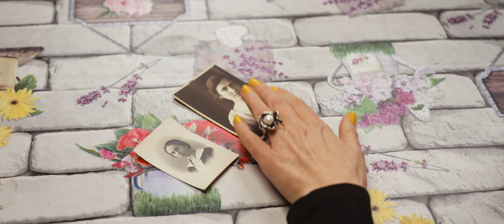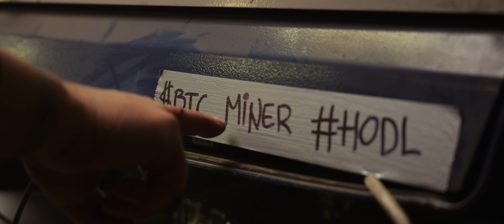Sven Varkel - Soolapuhujad (Flimflammers)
"Soolapuhujad" pakub kuulajatele kriitilist, samas iroonilist pilku maailma, kus pseudo-teadus ja uhuu-umbluu levivad kiiremini ning surmavamalt kui kunagi varem.

Soolapuhujad

(Kuradi) Sensitiivid, astroloogid, nõiamoorid nuusutamas tuult.
Vandenõud ja salaseltsid, prohvetid ning natsibaasid Kuul.
Sortsid, haldjad, usujüngrid, mõistujutud mürgitamas meelt.
Poliitikud või pendlimehed - kõigil sama libe ussikeel.

Kristallkuuli seest rikkus vastu kiirgab.
Kaardid laual sinu ees - tulevik näib hiilgav!

Hingesoppides kahtlus keeb ja keeb - ei anna rahu.
Valinud kas oled  õige tee?
Valu südames närib ikka veel - ei pähe mahu,
miks loota soolapuhujatele?

(Oh kõik need) Päkapikud, Jõuluvana, kaardimoorid, koerakoonlased.
Sodiaak ja ufoloogid, Jeesus suri ristil meie eest.
Šarlatanid, ennustajad, igavese elu lubadus.
Inkvisiitorid ja paavstid, naine on vaid mehe küljeluu.

Pendel silme ees aju programmeerib.
Imeb endasse sind nähtamatu keeris.

miks loota soolapuhujatele?

Oleme täna siia kogunenud selleks,
et saata viimsele teekonnale inimene,
kes tegi oma “uuringuid” ja “mõtles oma peaga”.
Rahu tema põrmule kõigi 3000 jumala nimel.
Aamen.

uhuu-suhkrutera seest tervis vastu vaatab.
Ravitseja nõu taevasse sind saadab!

Valinud kas olen õige tee?
miks loota soolapuhujatele?

Muusika ja sõnad: Sven Varkel

Esitajad:
Trummid - Jaan Liinat (Herald, ProjektTorn (@projektorn ))
Bass - Otu Suuremunne (@moonicproductions)
Kitarrid, vokaalid - Sven Varkel
“Matuste” vaheosa:
Flüügelhorn - Ahto Nellis
Tromboon - Martti Nõu
“Joodiku kitarr” - Sven Laanet

Toonmeister: Tõnis Noevere (@MetsatollOfficial )

Režii - Tarvo Tammeoks, Priit Lahi ja Sven Varkel
Operaator - Tarvo Tammeoks
Montaaž - Tarvo Tammeoks ja Priit Lahi

Osades:
Soolapuhuja - Sven Varkel
Kirikuõpetaja - Aleksandr Popov
Soolapuhuja kliendid-patsiendid (ilmumise järjekorras): Astrid Lusti, Liis Peets, Mattias Tammela, Paula Marie Varkel, Sven Andresen, Ralf Erik Prits, Astrid Lusti, Artur Tammeoks, Kristin Tammeoks

Eriline tänu Mikk Andresenile garaaži eest ja Arno Lamsterile kirstu eest!